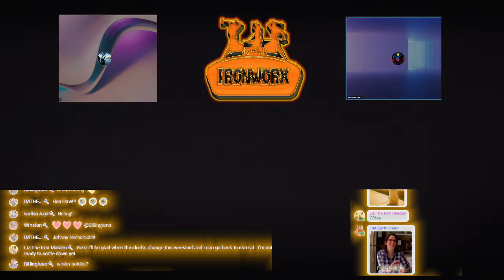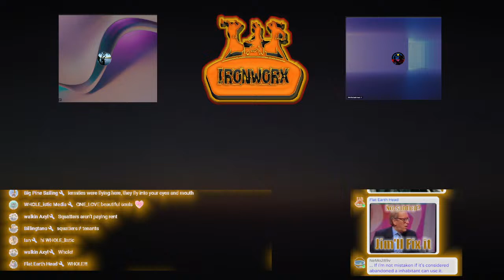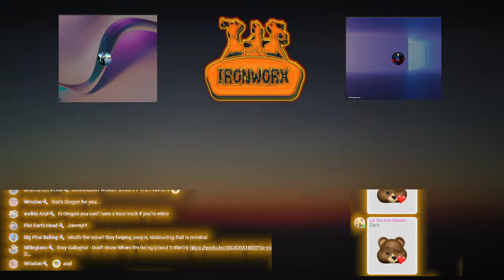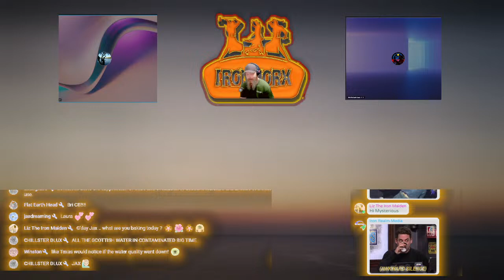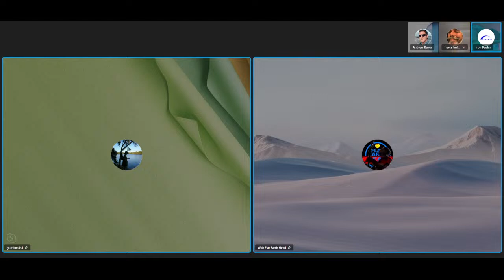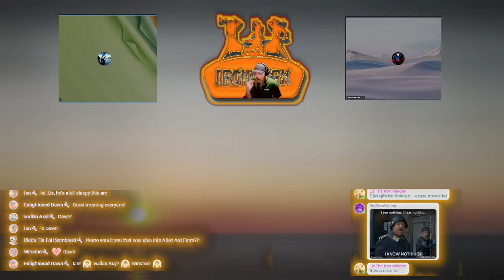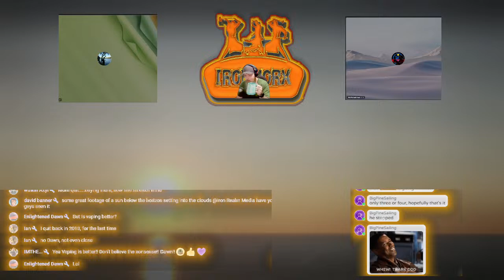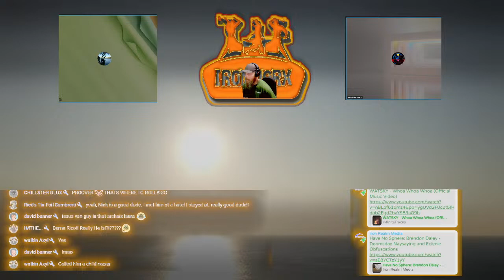IRONWORX On freeworld.fm: Frisday - Maech 29, 2024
Connect with IRM

Josh Corey, Walt Johnson, Cami Knodel and Zack Zabala bring you HaveNoSphere, a collective of storytellers, artists, and oddballs who have come together to make sense of a seemingly senseless world. Our team comes from diverse backgrounds, but we share a common goal - to help people see that they're not alone in this...and there are more of us than you can ever imagine. We produce content that is entertaining, informative, and above all, honest. Whether it's a podcast, a video, or just a blog post, we want to help our audience find their way through the madness that is considered normal in this abnormal world.